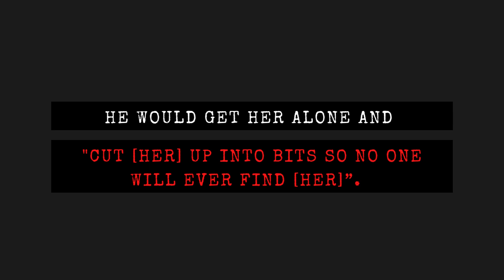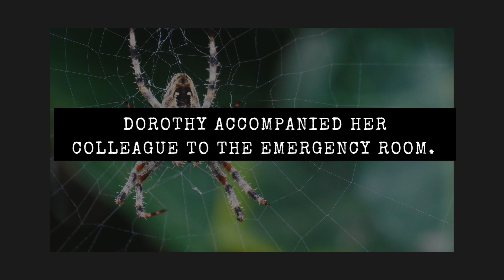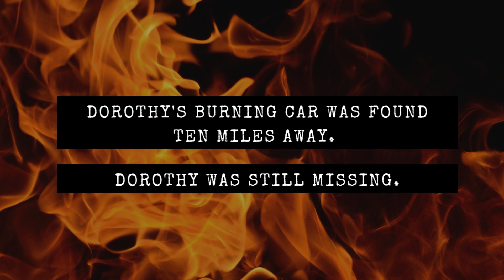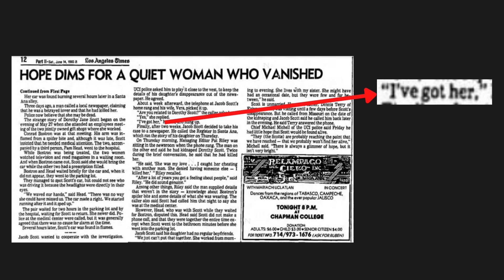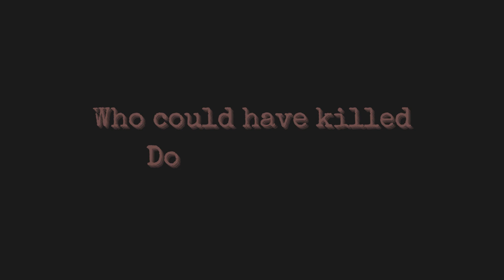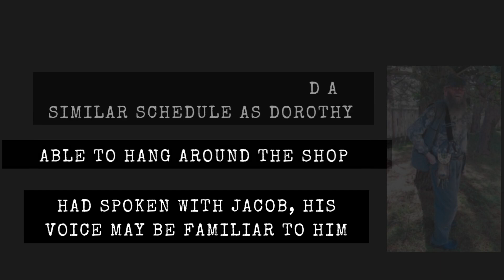The Unsolved Murder of Dorothy Scott | True Crime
Dorothy Jane Scott's murderer is still at large after her body was discovered in 1984. This video will go through the possible suspects of the case, but also shed light up on the point leading up to her disappearance and death.